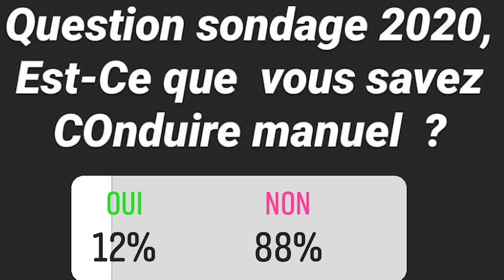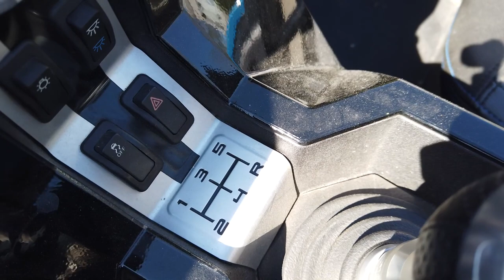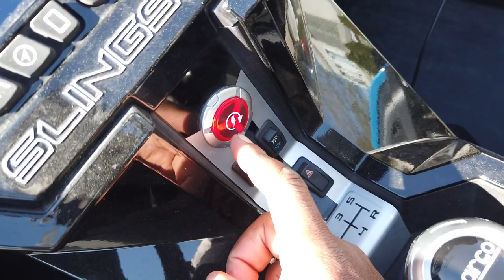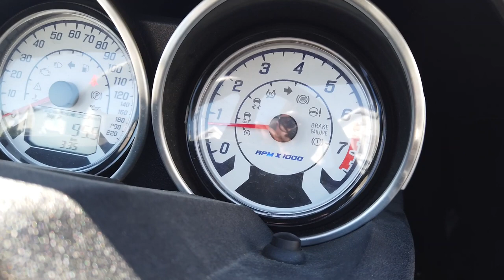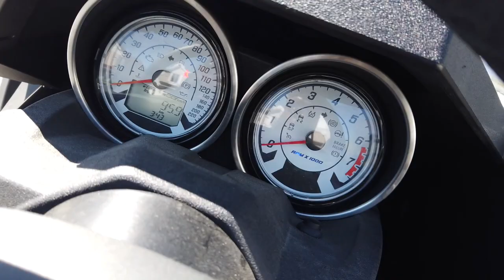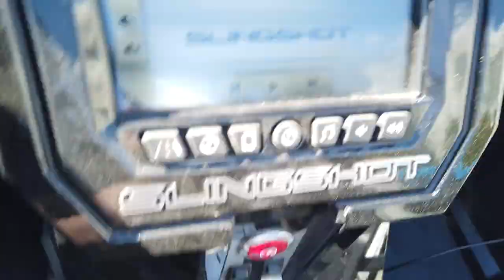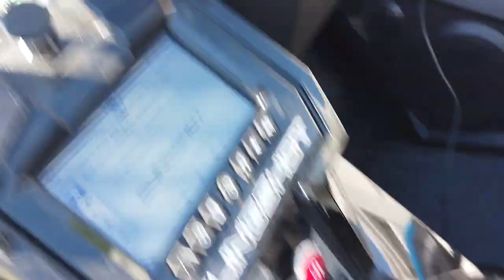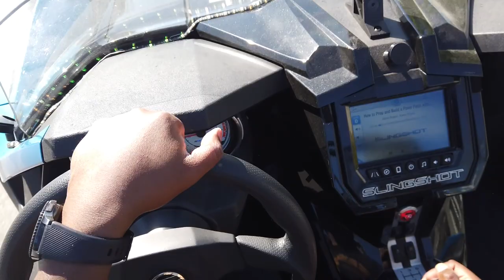APPRENRE LA CONDUITE MANUELLE EN 15 MINUTES !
Salut! J'ai fait un sondage et j'ai constaté que plus de 88% des répondants ne savaient pas conduire manuel. Dans cette vidéo je vous montre la base de la conduite manuelle sur un Sling Shot Polaris. C'est le même principe sur n'importe quelle voiture ! Étant nouveau chauffeur de conduite manuelle, je n'ai pas eu le choix que d'apprendre par moi-même pour être en mesure de conduire le bolide! Conduire manuelle c'est comme savoir nager, c'est lorsque tu fais fasses à cette situation que tu te dis que tu aurais dû avoir appris ! Donc aujourd'hui je partage avec vous des trucs que je me suis donné pour m'aider. Je ne suis pas un expert en conduite mais si cela a pu aider un débutant comme moi, cela peut sans aucun doute aider n'importe qui !

Si vous aimez cela et que cela vous a été utile, n'hésitez pas à vous inscrire à ma chaine et cliquer Aime !! N'hésitez pas à partager vos conseils et opinions!

Bonne écoute !